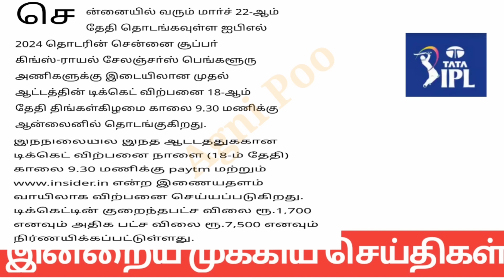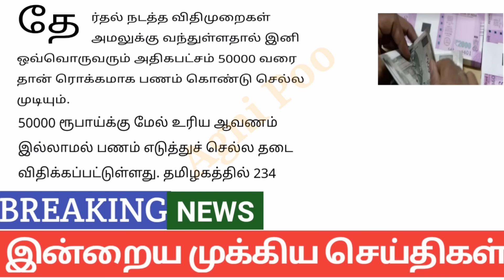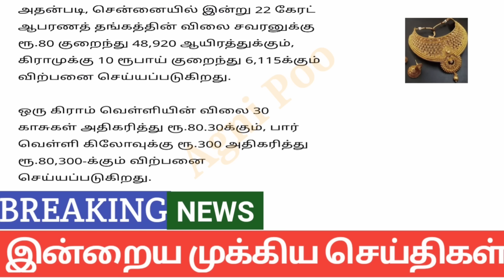காலை 10 மணி செய்திகள் |18-03-2024| Afternoon headlines news|Mukkiya Seithigal| Stalin news|TnNews